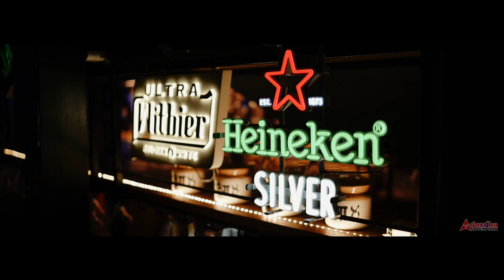Janet + Jones Pre-wedding Shoot Video 2